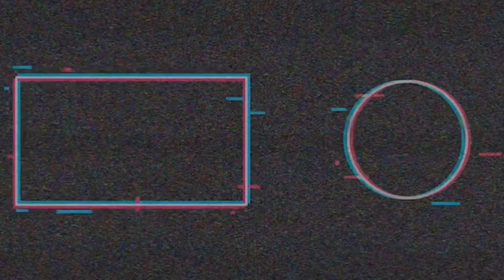A GREAT ESCAPE | DEAD BY DAYLIGHT GAMEPLAY #1